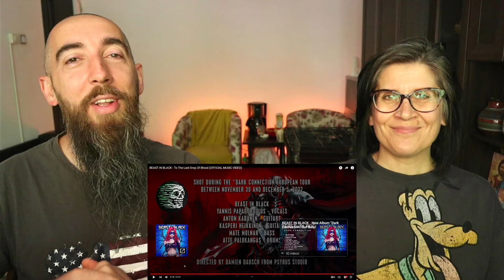BEAST IN BLACK - To The Last Drop Of Blood (REACTION) with my wife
We do appreciate all the nice words from you guys. Hope you enjoy our reaction and see you again next time.